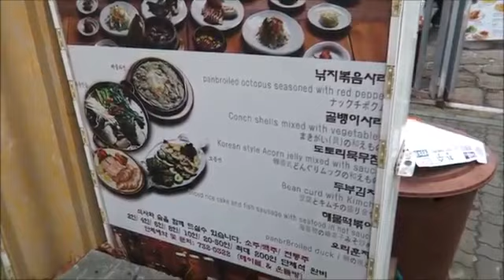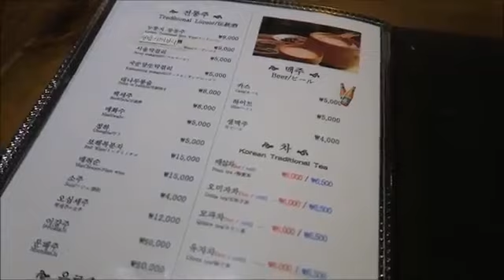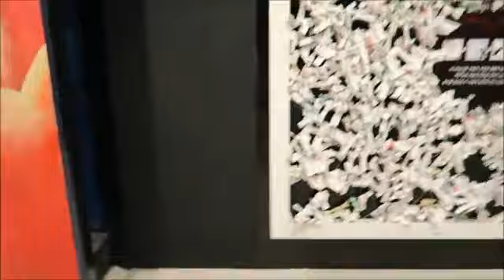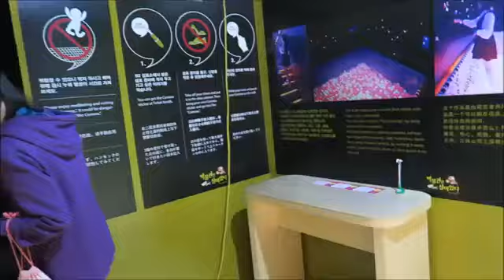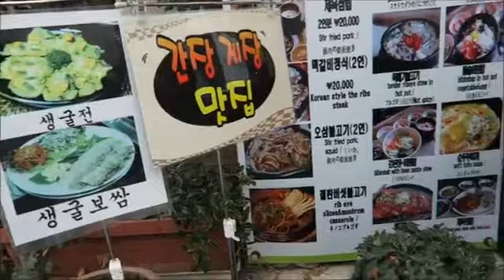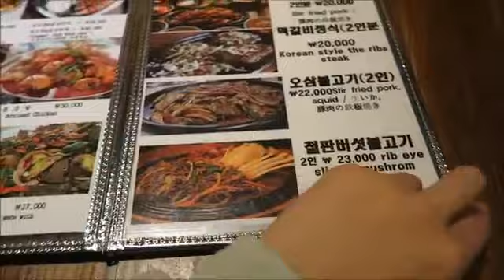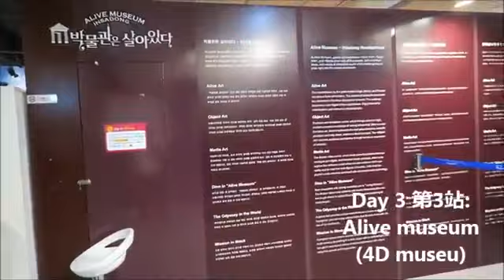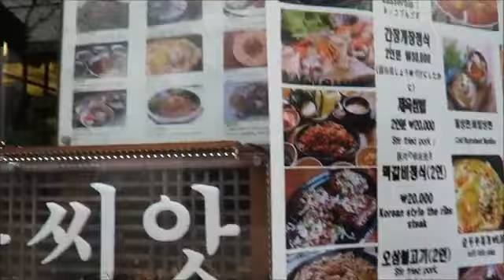Korea Seoul Travel 韓國首爾自由行 2015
Korea Seoul Vlog Day 3 - 第一次同fd自由行, 韓服體驗, Alive museum & More The FIVE places we went to are 1. Lunch at 仁寺洞2. 仁寺洞韓服體驗3.

Korea Seoul Vlog Day 4 (Part 1) - 第一次同fd自由行, Common Ground, Line Café Friends & Store & More The FIVE places we went to are 1. Common Ground 2.

Korea Seoul Vlog Day1 第一次同fd自由行, 梨花洞壁畫村, 東大門LED玫瑰花海This is my first time to travel with friends and going to Korea, Seoul. There will be 5 .